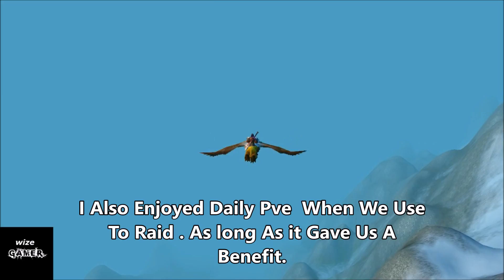Discussion Video.. My Feelings Why WoW Changed So Much , Finding A New MMORPG !! Impossible. 2017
This Video was very difficult for me to make .. reason being is its more conversational compared to most videos I make .

I have not been happy with how Mmos became ..WOW at one time was very unique then it fell on its face and follow the thread of MMOS today. Which IMO was a big mistake . they lost millions of players .

I also mention BDO .. Black Desert Online .. Its a great game , but also falls in the grind heap as most RNG games .  Basically in this game .. there is no cap lvl . so to  gain more exp .. its a Constantin mob grind .. No structured  as I explain in video .. to further progression , but market buys , months of mob grinding etc and again RNG.

What happened to the older structure of World Of Warcraft .. were you can ,  cap a certain activity for the week ..  pve/pvp points , this way with determined hard work and a non senseless grind , you can achive great rewards .. that you can plan on .

MMos = Playing with Players .. so why did all MMos now  pave a way to solo grind  .. and find groups in wow now that really don't give a dam about you .

PVE is really not a issue , most games most players its everywhere . but  for pvp it should be deeper and meaningful then a template non gearing system .  ohh boy I got 120k art pts , no one cares .

PK.. Is player Kills . that most pvp games has today{ sandbox } . basically you can kill anyone , its not like wow with horde/alliance . they do have crime systems , but its not enough to keep you safe . if someone wants you dead , they will take the penalty.

As  you can see its not me just saying this .. check out these videos from very well Know You tubers..

Sodapoppin This One Hits On Awesome Points Of WOW Today

JonTronShow WOW Related ..Great Video

Francis The King Of Rant .. WOW Related